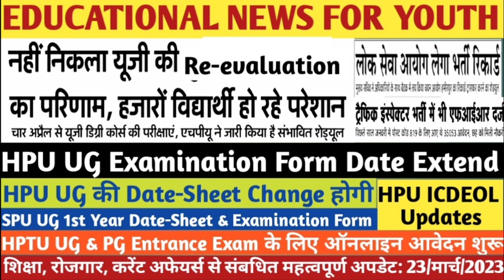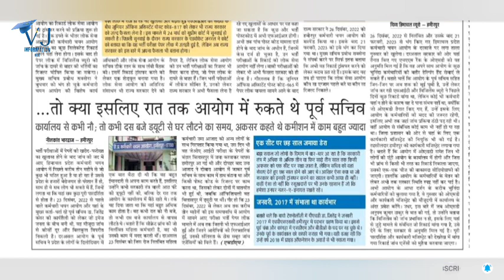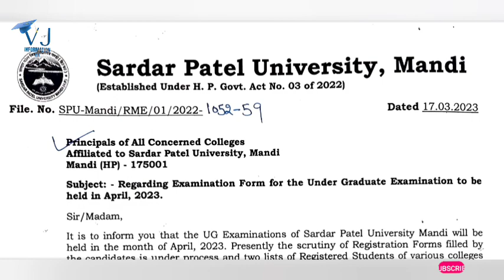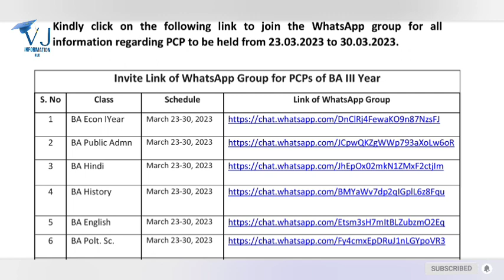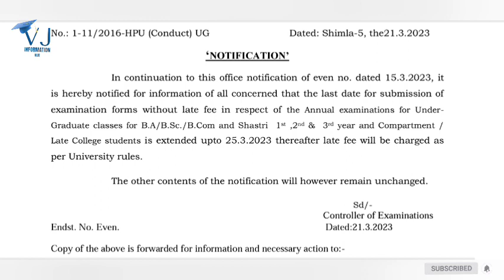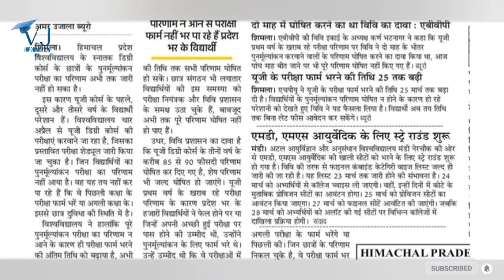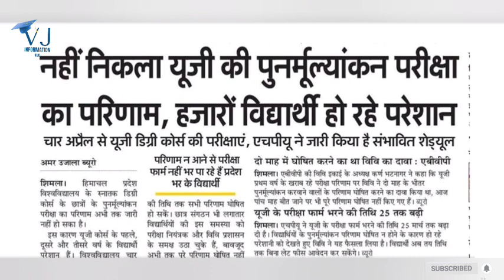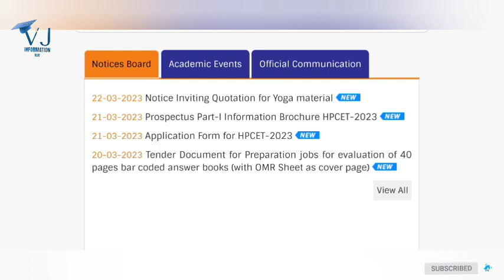नहीं निकला UG का Reevaluation Result, हजारों विद्यार्थी हो रहे परेशान|HPU UG Exam Form|SPU Exam|HPTU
नहीं निकला UG का Reevaluation Result, हजारों विद्यार्थी हो रहे परेशान|HPU UG Exam Form|SPU Exam|HPTU|ICDEOL|